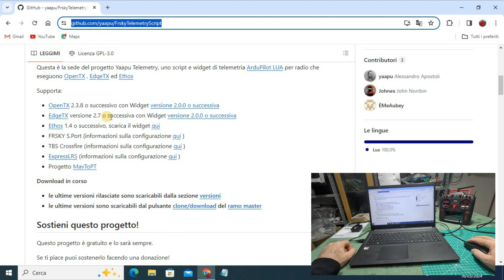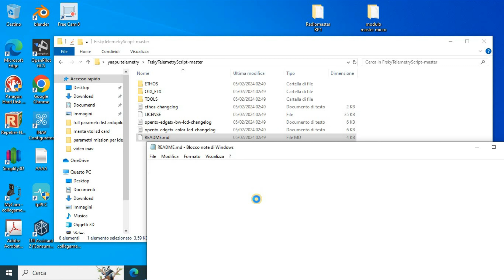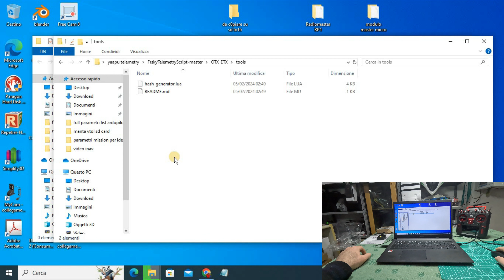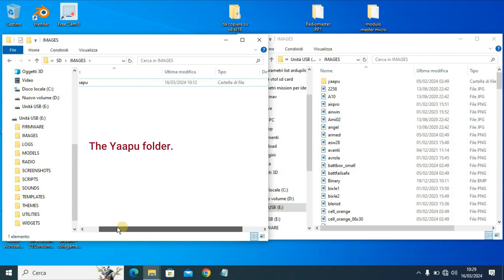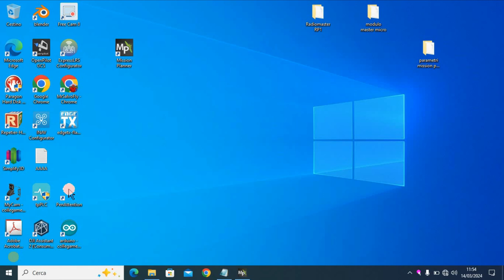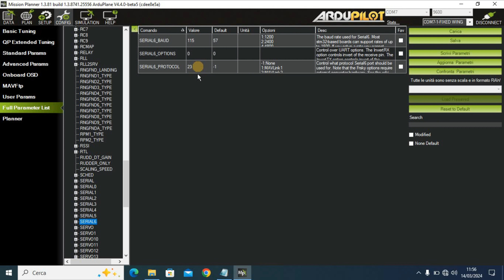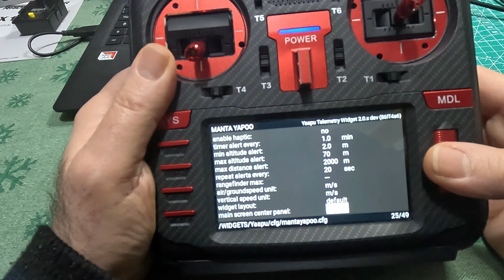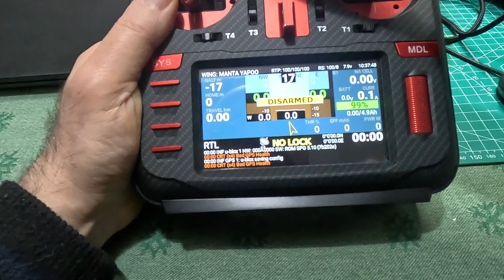YAAPU TELEMETRY. FIMI MANTA VTOL. RADIOMASTER TX16 s Max. ExpressRLS.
Today We install yaapu telemetry that works with the My Fimi Manta Vtol.
With Radiomaster tx16s 2.4 ghz radio. ExpressRLS.

I recommend making a copy of your radio's micro SD card.
Yaapu telemetry works with My receivers that have the crossfire protocol.
Prepare a new screen in your radio without the top bar and then choose the Yaapu widget.

During your tests I recommend not to put the battery or remove the propellers.
RAVENNA.
ITALY.